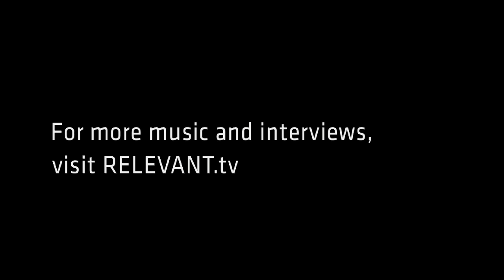Derek Webb "The Spirit vs the Kickdrum"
Derek Webb performing "The Spirit vs the Kickdrum" at the RELEVANT Magazine Studios. His latest album "Stockholm Syndrome" is available through iTunes .